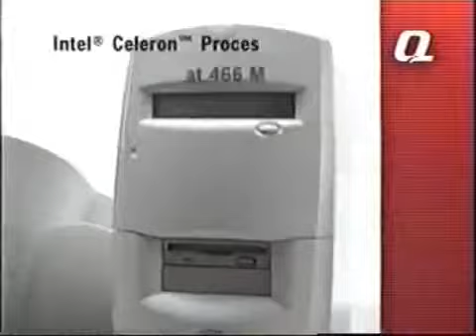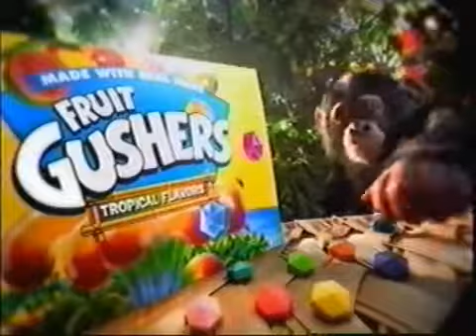Fox Family Angela Anaconda Presidents' Day Marathon Commercials 2000 Part 3